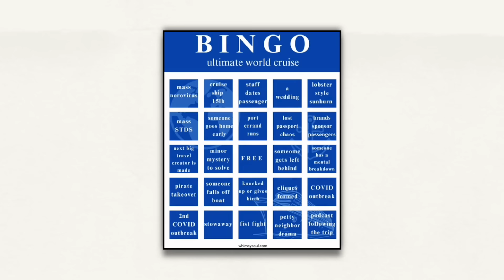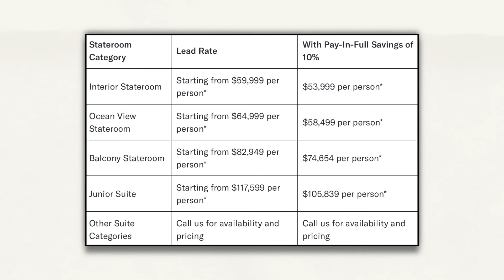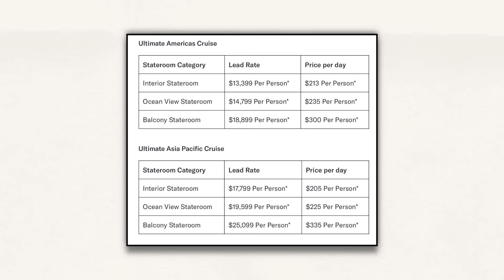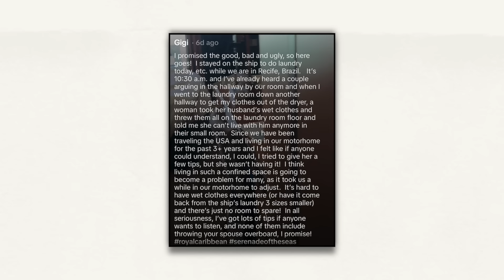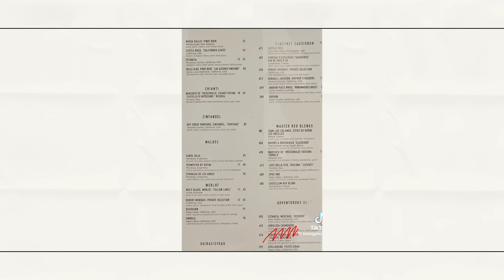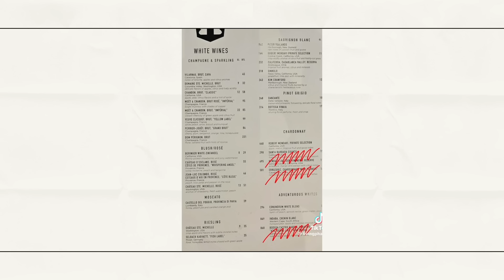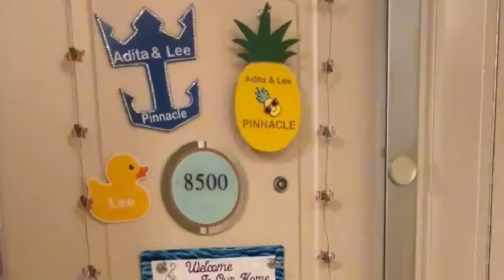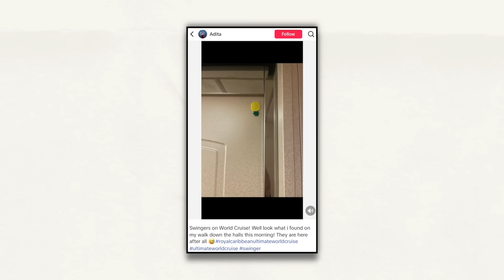THE VIRAL TIKTOK CRUISE DRAMA IS A MESS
Would you go on this cruise?